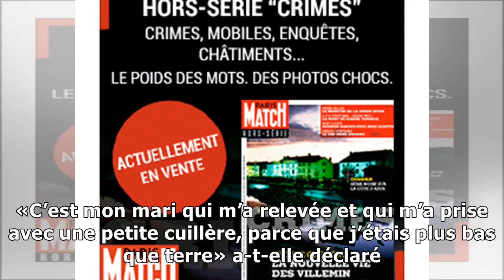Laëtitia milot : son mari l’a aidée à se "relever" et à se reconstruire